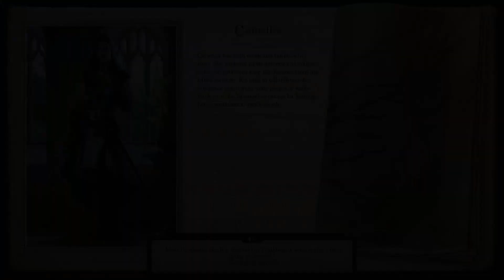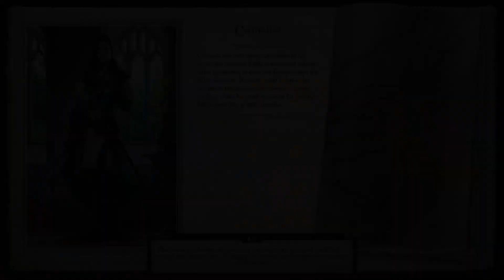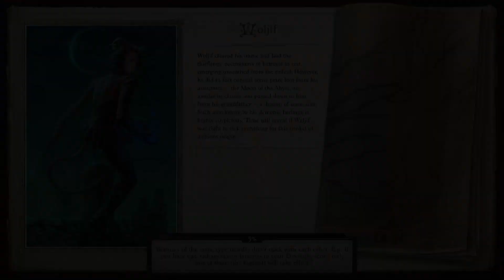Pathfinder: Wrath Of The Righteous - Alchemist Reanimator Playthrough 6